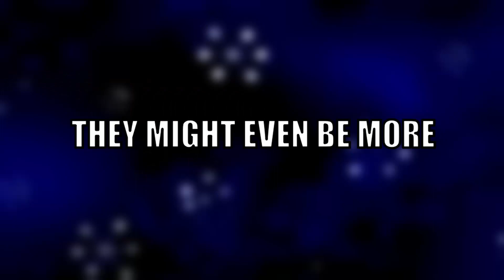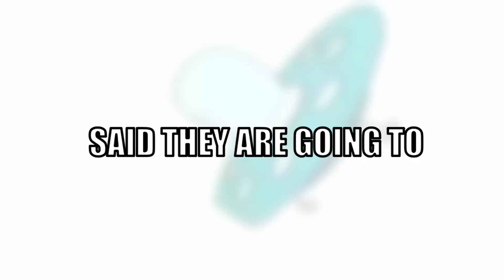The End of an Era: What Led to CITV's Closure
CITV IS CLOSING DOWN SEPT 1 2023
citv brought us shows like horrid henry, the mr bean animated series, my parents are alien and many more.